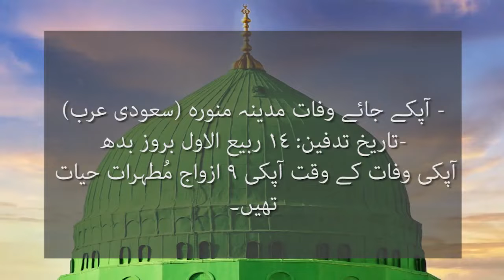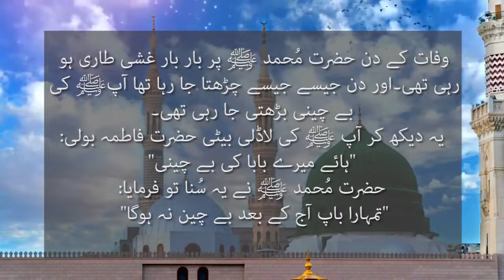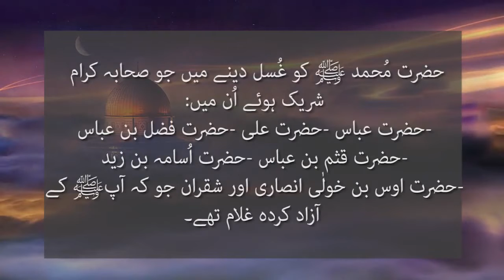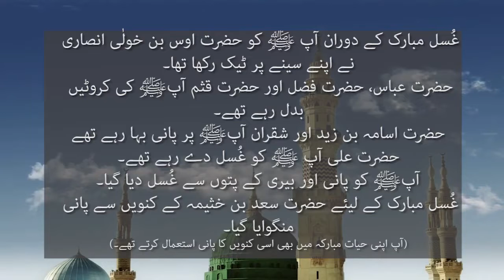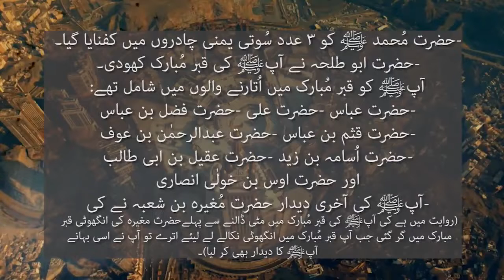Death of The Prophet Muhammad ﷺ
This video contains the death scene of Prophet Muhamad SAW. It includes a few days back and how it started until his last moment in this world.

0:00 Logo
0:00 Titles
0:25 Full content
6:40 Ends
6:50 End titles